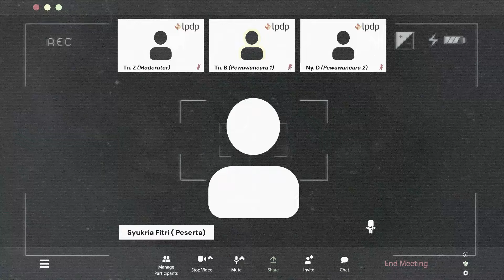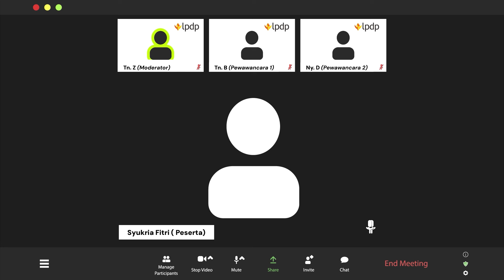Begini Simulasi Seleksi Substansi/Wawancara LPDP Dokter Spesialis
Seleksi Substansi/Wawancara merupakan tahapan yang paling menentukan dari rangkaian tes beasiswa LPDP.

Aku membuat simulasi ini dengan tujuan agar teman-teman dapat lebih memahami dan  mengetahui bagaimana gambaran pelaksanaan Seleksi Substansi/Wawancara LPDP Dokter Spesialis.

Semoga, teman-teman bisa melewati tahap akhir ini dengan baik dan lulus menjadi awardee!

Selamat menonton!

Jadi Bagian dari Perjalanan Haidokfit! 🌱

Jangan lewatkan konten edukasi, kesehatan, dan inspiratif terbaik dari Haidokfit! Klik untuk berdonasi dan berikan dukungan Anda. Setiap kontribusi sangat berarti bagi kami!

Bila teman-teman ingin berdiskusi, bisa langsung saja hubungi melalui email ya! :)